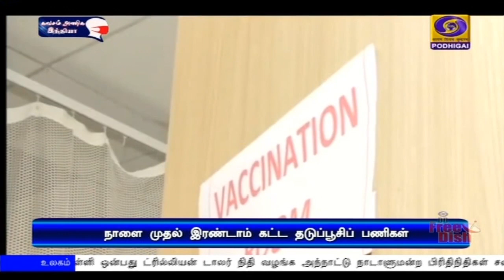இரண்டாம் கட்ட தடுப்பூசி செலுத்தும் பணிகள்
நாடுமுழுவதும்  இரண்டாம் கட்ட கொரோனா தடுப்பூசி செலுத்தும் பணிகள் நாளை தொடக்கம் -
60 வயதுக்கு மேற்பட்டவர்களுக்கு செலுத்தப்படுகிறது.